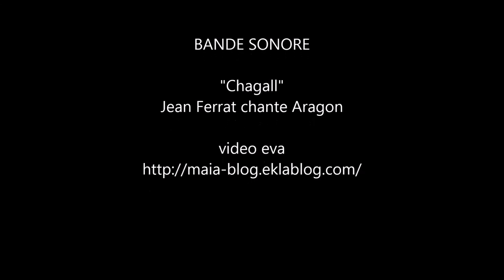Tribute to Chagall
Blaise Cendrars disait de Chagall : « Il dort, il est éveillé. Il prend une église et il peint avec une église, il prend une vache et il peint avec une vache… » Son esprit bohème, détaché de la réalité nous emporte irrésistiblement vers un autre univers, sans même que nous songions à opposer une résistance…  Qui peut résister à Marc Chagall qui disait « Mon cirque se joue dans le ciel, il se joue dans les nuages parmi les chaises, il se joue dans la fenêtre où se reflète la lumière »